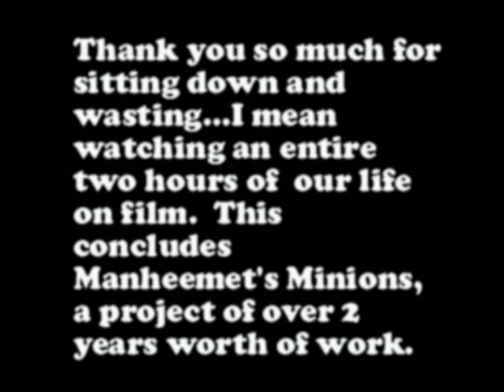Manheemet's Minions Bloopers